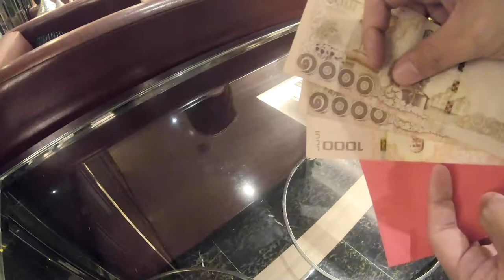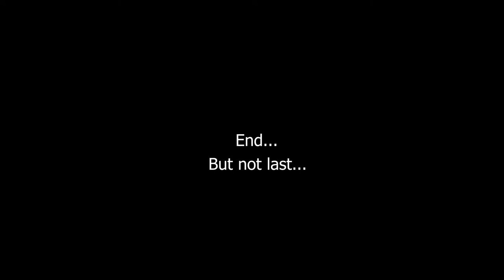Pon Test Vlog EP1 : Sek & Porn Wedding Ceremony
บันทึกความทรงจำการทำ Vlog ของผมครั้งแรก
ทราบดีว่า Vlog นี้มันยังไม่ดีพอหรอกครับ ยังคาดเทคนิกอะไรอีกเยอะเลยละ
แต่ก็ครั้งแรกอ่ะนะ เพราะงั้นไม่ต้องคาดหวังว่ามันจะดีเริ่ดเลออะไร
ดูแล้วสนุก ดูแล้ว Enjoy ก็พอใจแล้วครับ